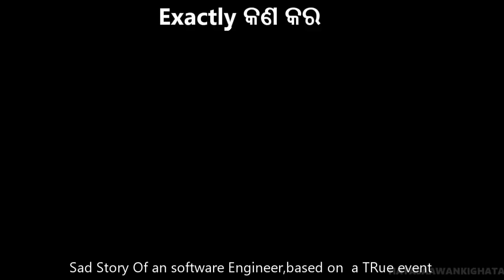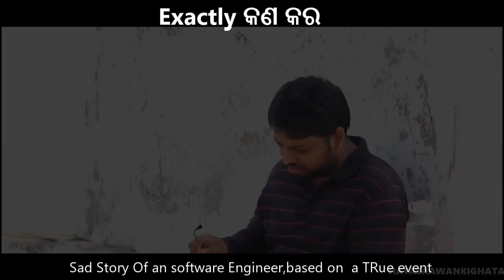Sad story of an engineer (Who makes Bomb) ft. JKR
ଜଣେ  SOFTWARE ENGINEER ଶେଷରେ ତିଆରି କଲେ ସୁତୁଲି BOMB .Watch this to know the true story.

We, not so famous Mr. & Mrs. JKR upload Travel vlogs, Life style vlogs , Our life at USA and also funny vines to make you laugh. All our videos are in odia language and we always try that our viewers must have a smile while watching the videos and that is why we say "vlog for a smile". We bring videos weekly twice .